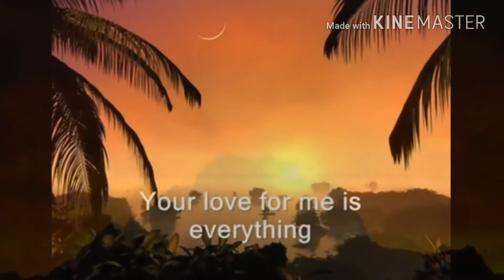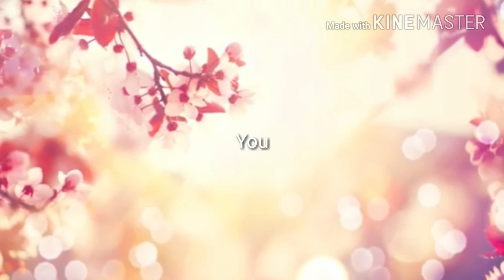O My God Bless Me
O God I  Am Blessed